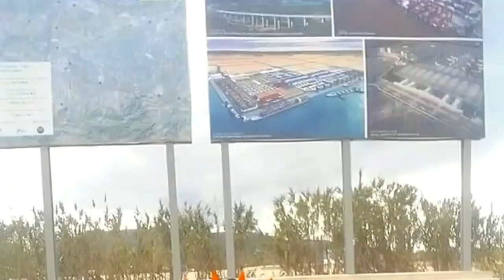😱المشاريع الكبرى😱 ل2021😱 والله شيئ جميل لو تتحقق😱